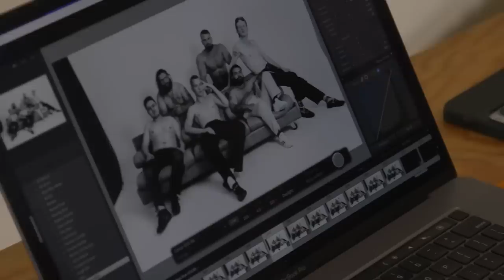Is Stijn nu goed genoeg? | Mooi, Man #4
In de vierdelige docuserie ‘Mooi, Man’ gaat Stijn de Vries op zoek naar de kern van het mannelijk schoonheidsideaal. Bijna de helft van de jongemannen is namelijk onzeker over hun uiterlijk. Maar erover praten met andere mannen? Ho maar. Stiekem doen we massaal haartransplantaties, gaan we vijf keer per week naar de sportschool en struinen we het internet af naar penisverlengingen. Maar maakt dit je ook gelukkiger?

In deze aflevering gaat Stijn naar een kliniek om kaakfillers te laten zetten. Ook spreekt hij met iemand die zes jaar last heeft gehad van een stoornis waardoor je een extreem vertekend beeld hebt van je eigen lichaam. En tot slot organiseert Stijn een fotoshoot met de mensen van het Mooi, Man panel.

Met dank aan:
Lachspiegelcentrale.nl
The Body Clinic

‘Mooi, Man’ is elke dinsdag om 17:00 te zien op ons kanaal.